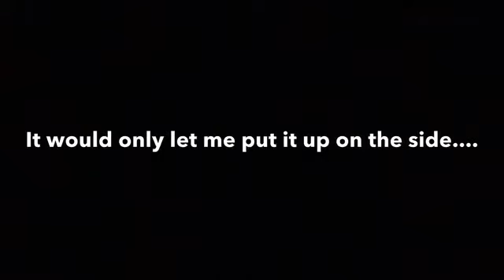Me Vs Anxiety - Episode 4 - Triggers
So this week i talked about my triggers and i also showed you some unseen pictures that no one has seen...